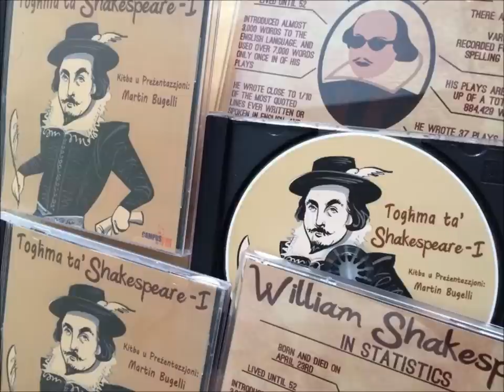Shakespeare's Europe A public talk by Martin Bugelli on 10th October 2014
Public Talk about Shakespeare's Europe given by Martin Bugelli at Europe House in Valletta, Malta on Friday 10 October 2014. It looks at some aspects of Shakespeare's contribution to the perception of Europe in Shakespeare's time, and at the great contribution that William Shakespeare made to the English language, to the English character and to the national identity, even that in our times.